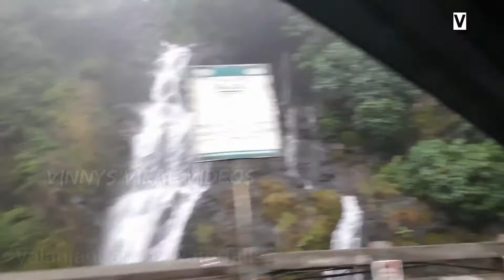Evening Fog | കോടമഞ്ഞിലൂടെ ഒരു യാത്ര | Peruvanthanam to Kuttikkanam